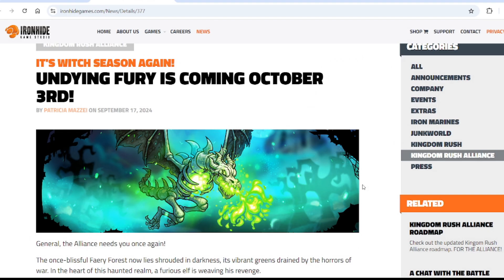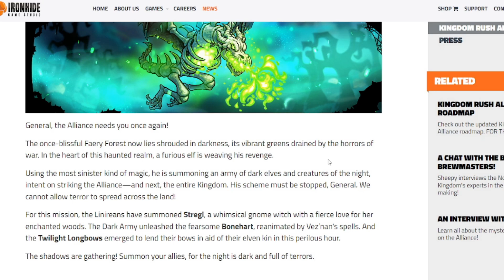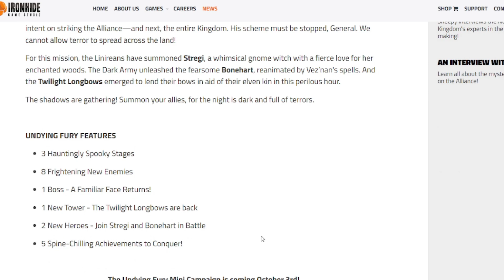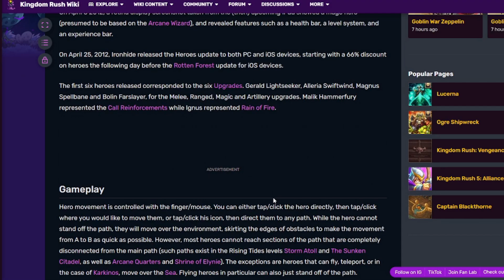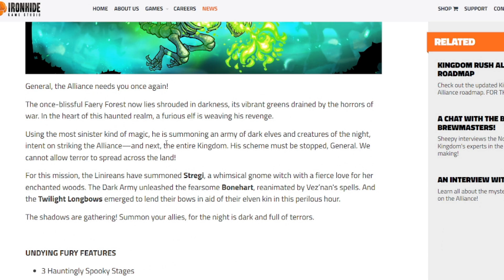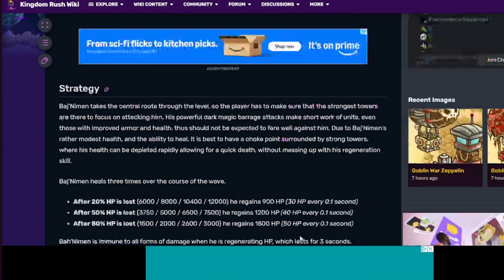Kingdom Rush Alliance: Undying Fury trailer analysis!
Super excited for the new Kingdom Rush Alliance update coming on October 3rd!